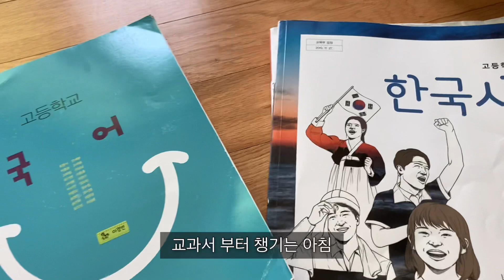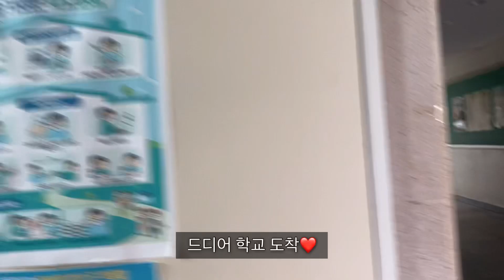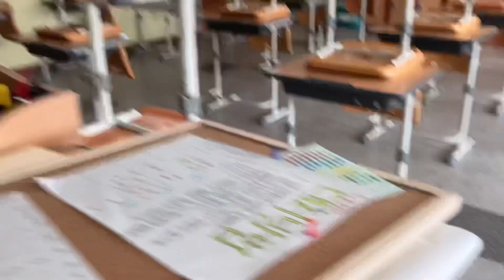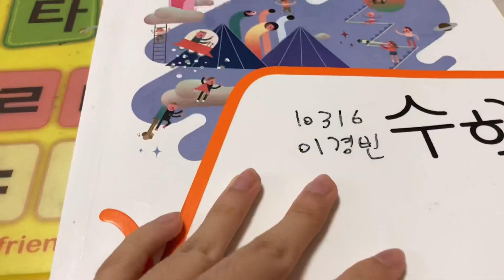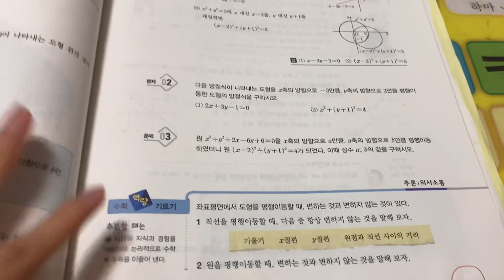[학생브이로그]고등학생 브이로그 학생vlog/다시 돌아온 브이로그/오랜만에 돌아온 바쁜 일상 vlog/여름방학식/교무실/마지막 등교/학교브이로그/위클래스/첫방학을 맞이하는 고1